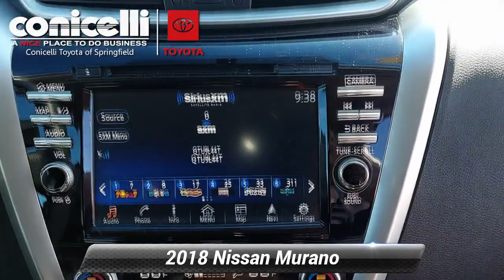Used 2018 Nissan Murano S, Springfield, PA SP8723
Carfax One Owner! Navigation System, Backup Camera, Bluetooth, Satellite Radio, and All Wheel Drive. Low miles with only 45,337 miles! This Nissan Murano S has a great looking Magnetic Black Metallic exterior and a Graphite interior! Our pricing is very competitive and our vehicles sell quickly. Please call us to confirm availability and to setup a time to drive this Murano! We are located at: 860 Baltimore Pike, Springfield, PA 19064.

[RLVID:26898:d0822f187cb6e66e:8df670d7a2201080:1]